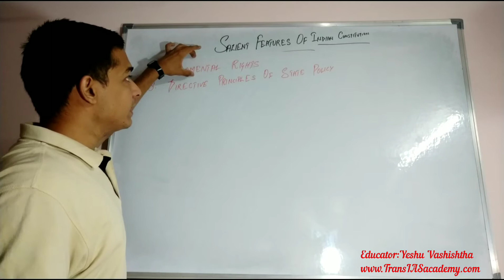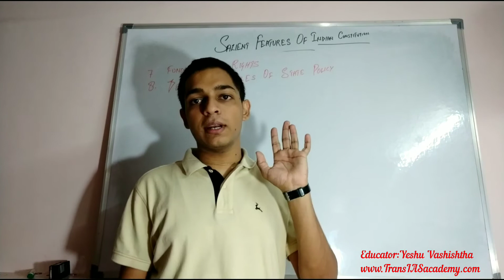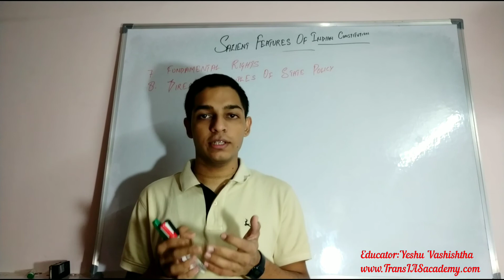(66/n) Complete Polity: Salient Features of Indian Constitution- Fundamental Rights and DPSP